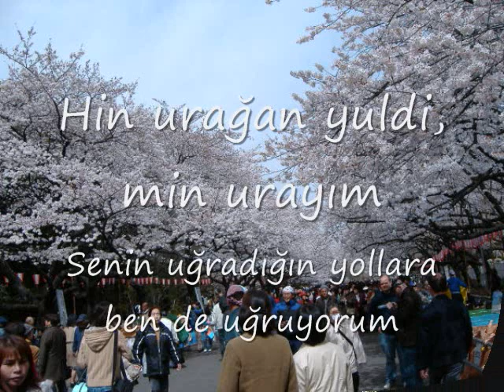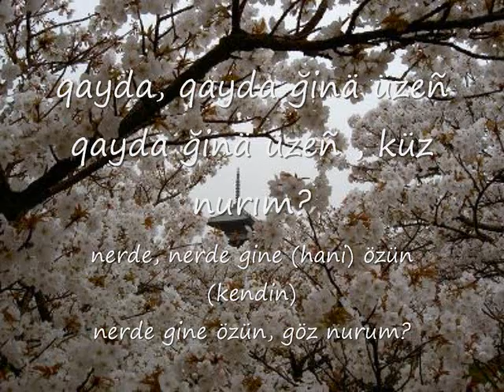Bashkurt song Zemfira sings Kayda with captions and Turkish subtitles Земфира Кайда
Russian singer Zemfira sings "Kayda"
Lyrics by:Tanhilu Karamisheva

Kayda
Hin urağan yuldi, min urayım  - senin uğradığın yollara ben de uğruyorum
ezzerenge tügem küz nurım  - izlerine döküyorum göz nurum
Hin hulağan yazzi min hulayım  - Senin soluduğun ilkyazı ben de soluyorum
qayda, qayda ğinä üzeñ -     nerde, nerde gine (hani) özün (kendin)
qayda ğinä üzeñ , küz nurım  nerde gine özün, göz nurum?

rough English translation is as follows:
Where?
I walk the roads that once you walked
to your footsteps, I drop the light of my eyes
I inhale the spring that once you inhaled
Where, where are you now
where are you now the light of my eyes?